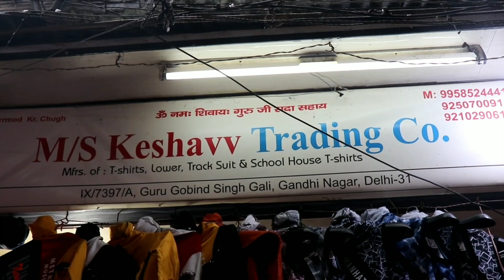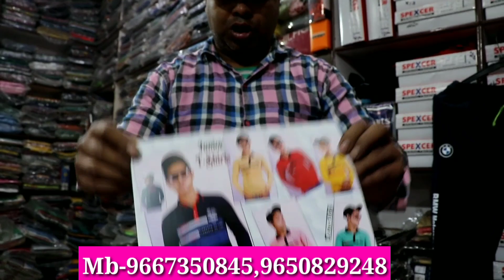Lower Biggest Manufacturer | इस कीमत पर आपको कही नही मिलेगा | Lower Manufacturer Delhi Gandhi Nagar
SHOP NAME :- M/ S Keshavv Trading Co

ADDRESS:- IX/7379/A, Ashok Bazar , Guru Govind Singh Gali Gandhi Nagar Delhi -31

Thnku 🙏🙏🙏